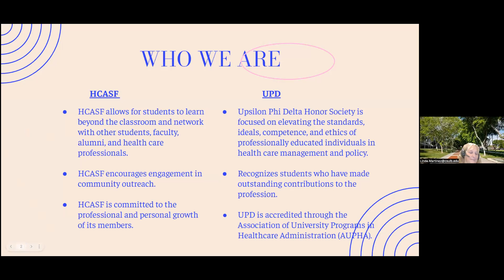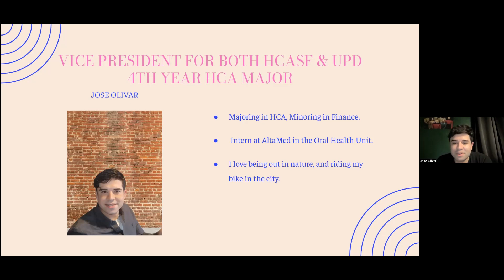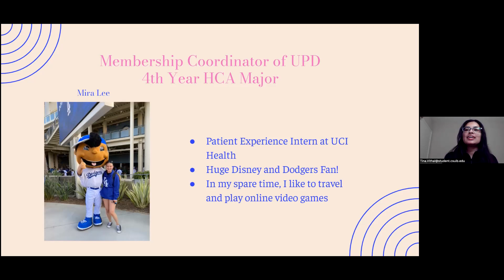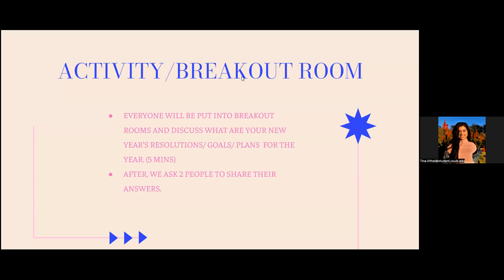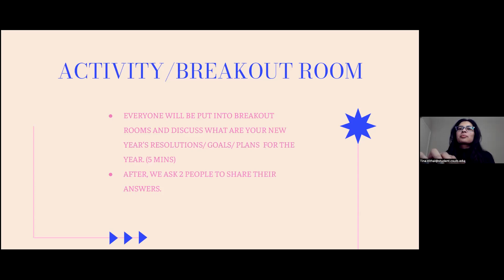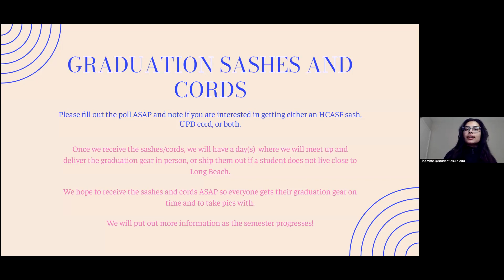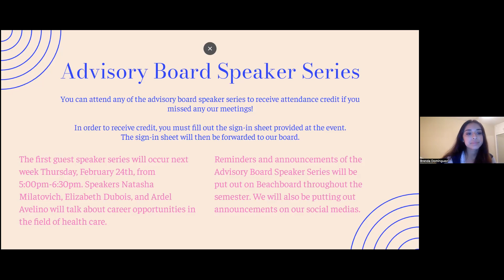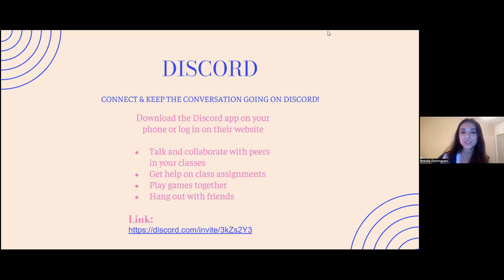1st General Meeting